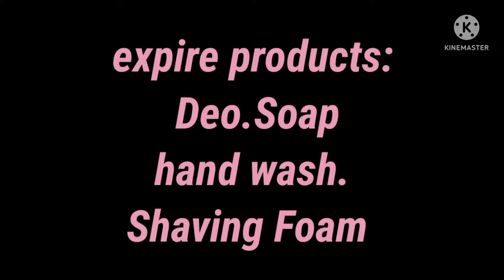ANAM ENTERPRISE SCRAP ITEMS